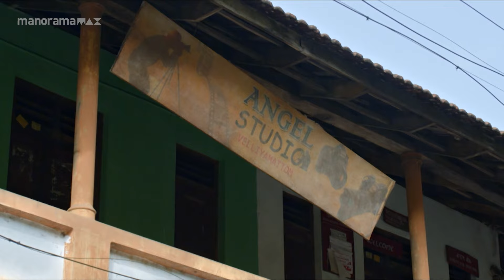ഒതുങ്ങി കൂടാൻ എനിക്ക് പറ്റത്തില്ല... Anugraheethan Antony | manoramaMAX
ഒതുങ്ങി കൂടാൻ എനിക്ക് പറ്റത്തില്ല...

 Anugraheethan Antony |  manoramaMAX